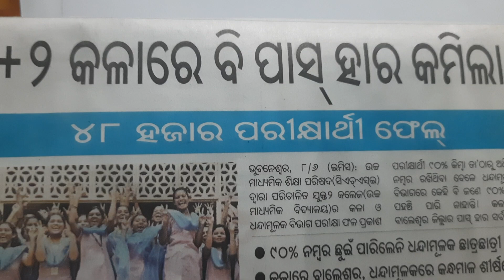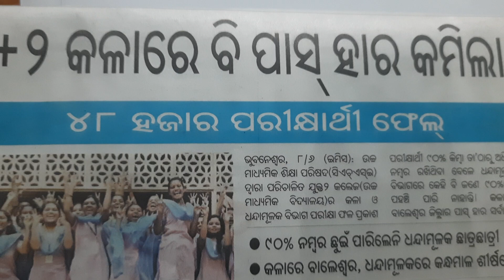# Question Designs, Instructions, Surplus Questions must give us better results